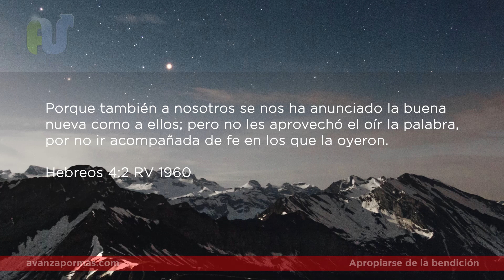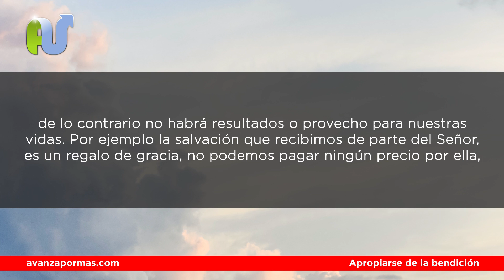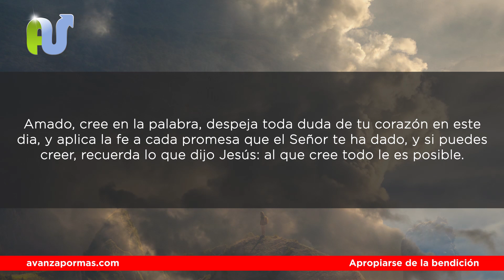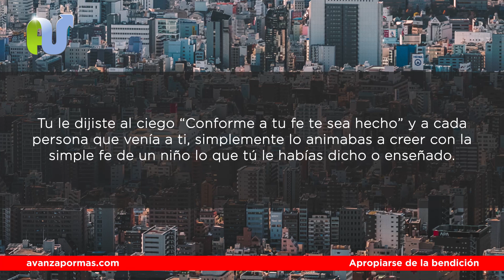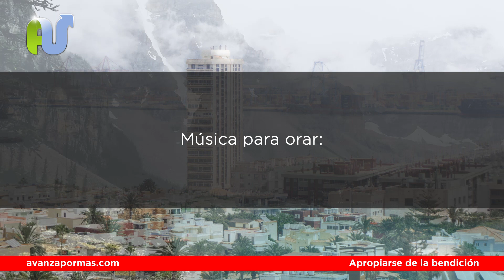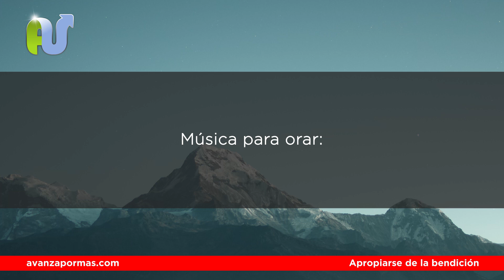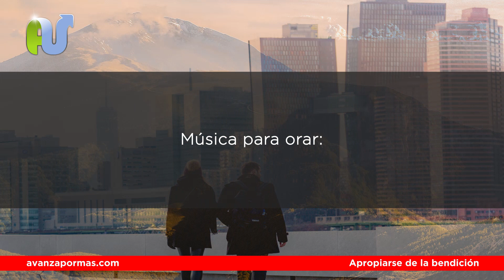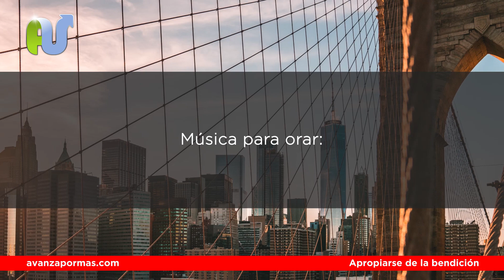HOY DIOS TE DICE: Recibe Mi BENDICIÓN y Aprópiate de Ella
Basado en Hebreos 4:2 en este versículo de hoy se te revelará como es que la palabra de Dios funciona, solo cuando la fe se nos revela las cosas pueden suceder.